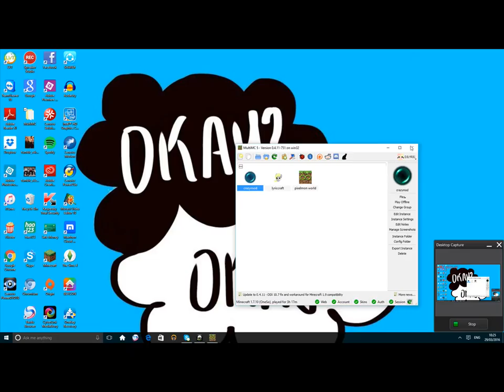Dr Trayusus pays another vist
DANTDM is going to  start Questioning why trayusus is spending time on my world that or hes coming to me collecting supplys and taking them back to Dan to do an expreiment who knows.